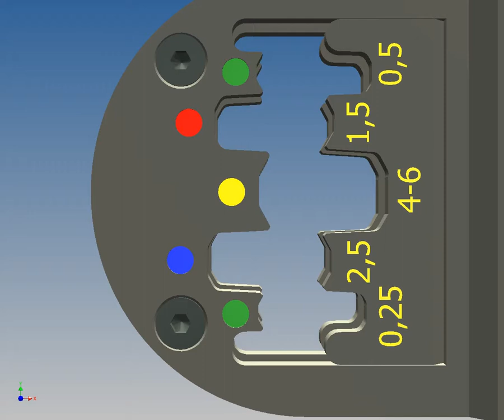Bex Compact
Bex is developing a new Bex Compact crimp tool.